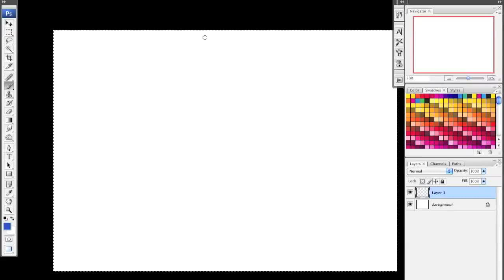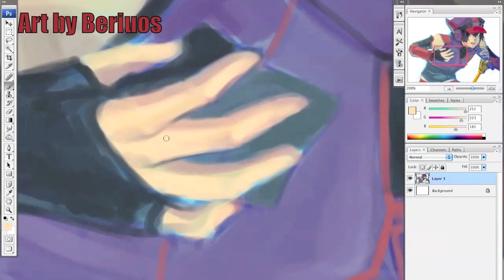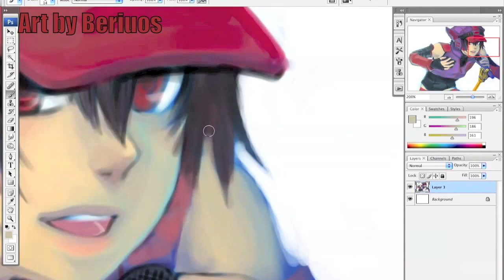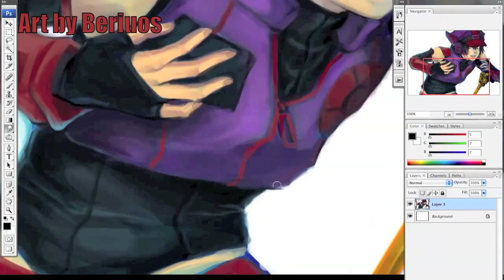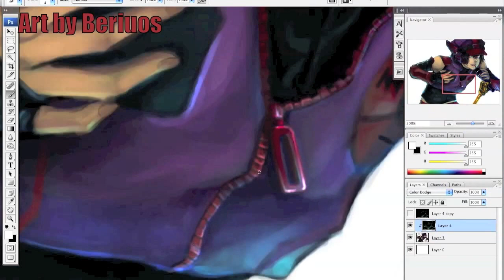[Speed Paint] Jovial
My Character Jovial. [Shattered Glass+Humanized versions]

Times : 4 hours
Programs : Adobe Photoshop CS3,QuickTimePlayer[Record]
Tool : Wacom Bamboo fun